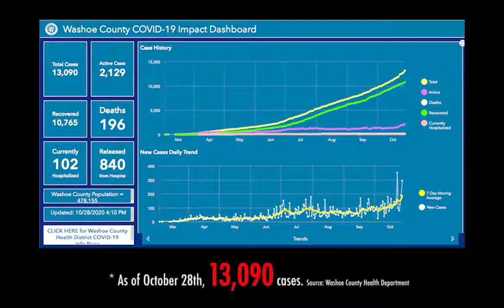Will there be a Halloween by Emma Speicher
News Package 2nd Place